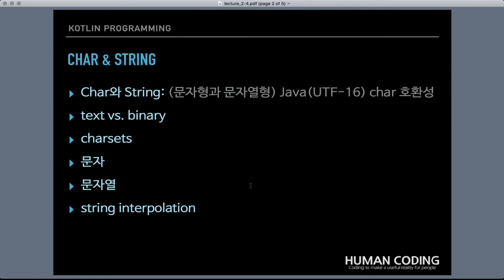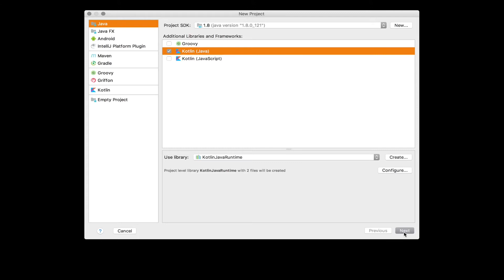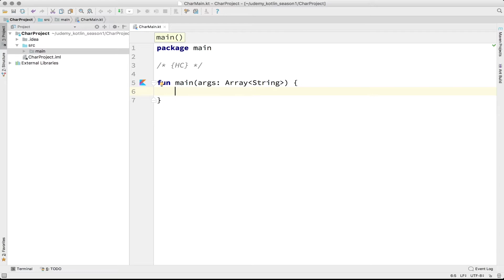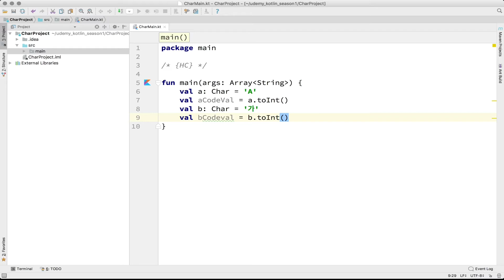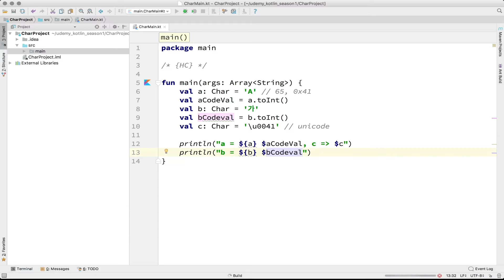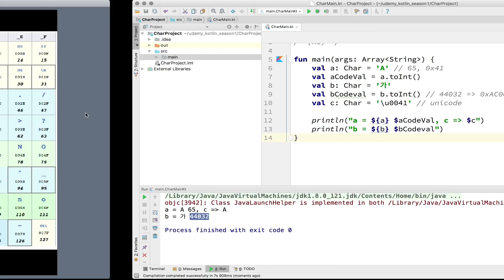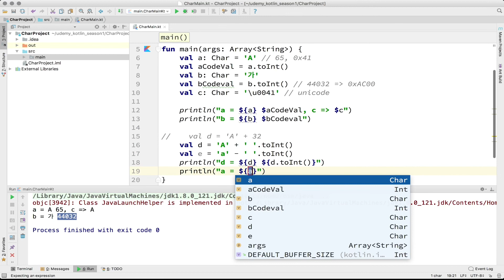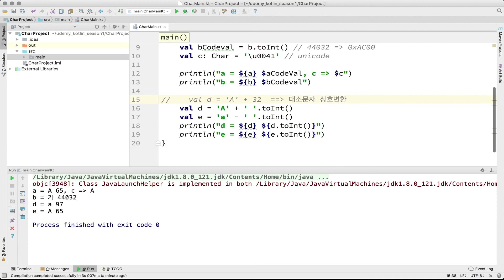2-4 kotlin 문자와 문자열 (char & string) (상) | 코틀린 비기너 프로그래밍 (휴먼코딩)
** 이번 편에는...

코틀린 프로그래밍에서 매우! 중요한 기본적인 문자 데이터 타입과 문자들의 집합 요소인 문자열 타입, 즉, 스트링에 대해서 다룹니다. 여기에는 텍스트나 바이너리, 약간의 문자셋 이야기(아스키코드, 유니코드 등), 대소문자 상호변환 등이 포함됩니다.  (상)